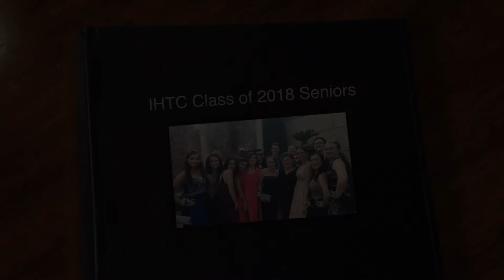IHTC: Senior Class of 2018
Congratulations to the IHTC seniors of the class of 2018! I am so happy that I have been able to work with all of you for the last four years.

Underclassmen, keep this club just the way it is and ignore any negativity that comes your way. You will continue to keep this club as amazing as it is.

Edited by Arielle Weinberger (IHTC President 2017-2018)